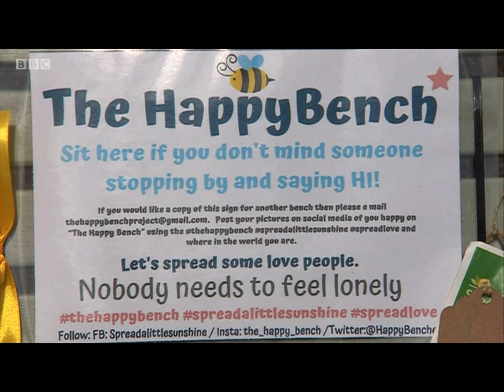BBC Look North 11th August 2021 The Yorkshire woman spreading happiness all over the UK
Ian White meets happiness fanatic Kelly Williams and her happy bench